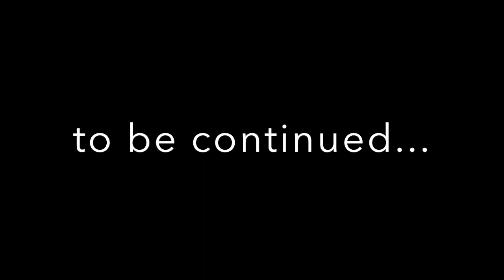The Lorax - Making Shadow Puppets and Original Shadow Play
Awarded 1st Prize -  Shanghai International Student Film Festival - Best Primary School Drama 2020

1st track:

🎵 Track Info:
Title : Clover 3
Artist : Vibe Mountain
Genre : Pop
Mood : Inspirational